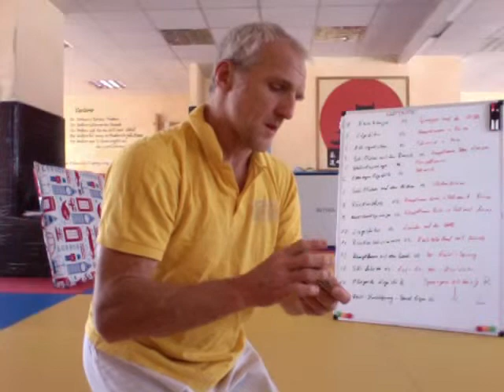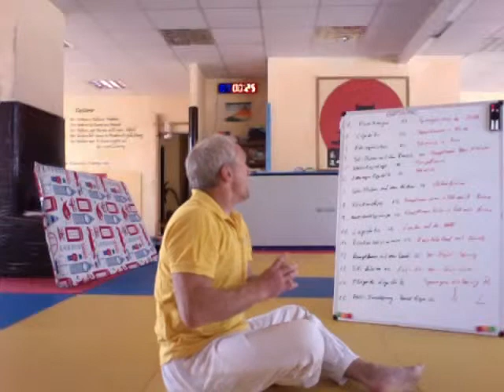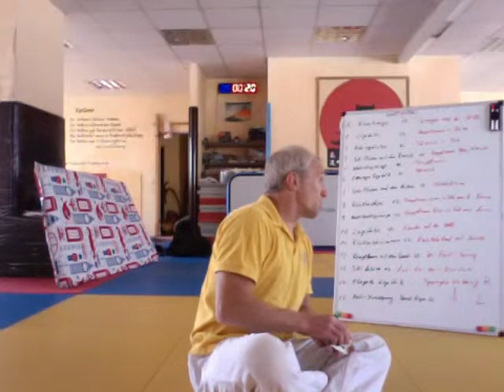Fallschule/Rangeln-Raufen LIVE für Kinder zwischen 5 und 6 Jahre Teil 3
Fallschule für Kinder zwischen 5 und 6 Jahre. Judokinder lernen richtig zu fallen gepaart mit Krafttraining und Koordinationstraining. Die Judoschule Roman Baur macht den Kindern Mut zum Fallen und gibt Ihnen dadurch Selbstbewusstsein. Die Rangeln-Raufen-Kids lernen ein paar neue Tricks dazu.